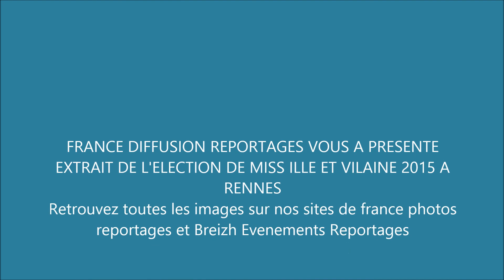Election Miss Ille et vilaine 2015 video images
Election de Miss Ille et Vilaine 2015. Ketty Favre a remporté l'écharpe pour cette année 2015 ! Félicitations Kety...